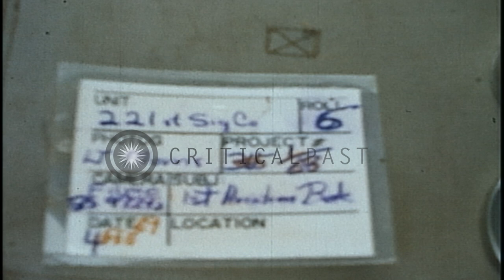US Army CH-47 Chinook helicopters in flight with 105 mm howitzers and ammunition ...HD Stock Footage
US Army CH-47 Chinook helicopters in flight with 105 mm howitzers and ammunition load in Vietnam during the Vietnam War.

US Army helicopters in Vietnam during the Vietnam War. Ammunition boxes and containers on an airfield. A US Army CH-47 Chinook helicopter parked in the background. A CH-47 Chinook in flight coming into the airfield. An army truck moves away from the airfield. The helicopter hovers on the airfield. The helicopter lifting with a 105 mm howitzer in its sling. Another CH-47 Chinook in flight with a 105 mm howitzer and an ammunition load in its sling. The helicopter in a low flight over fields. It drops the 105 mm howitzer and the ammunition load in a field and lifts off. The helicopter in flight. Location: Vietnam. Date: February 4, 1969.

57,000+ broadcast-quality historic clips for immediate download.